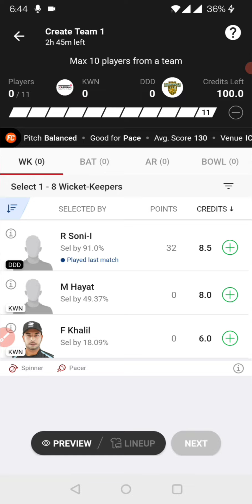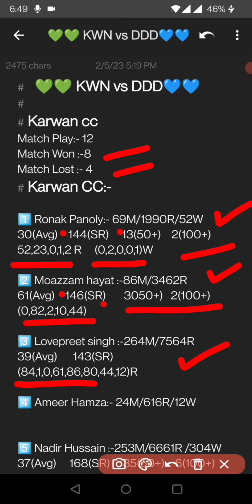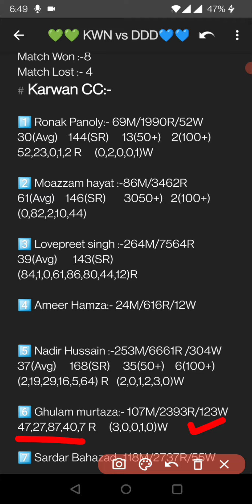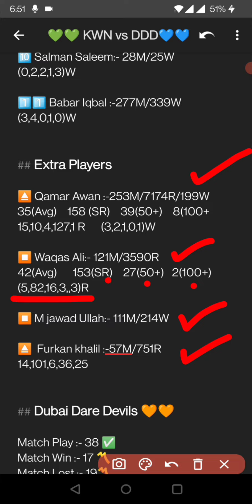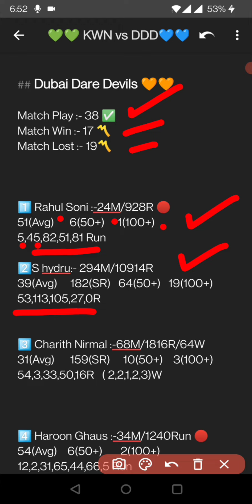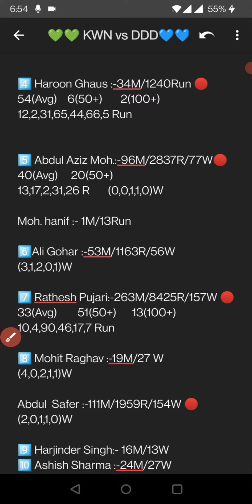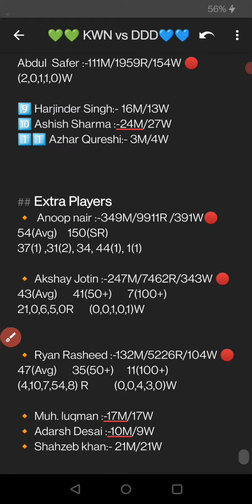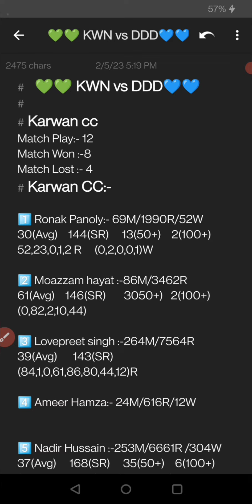KWN vs DDD prediction, KWN vs DDD dream11 team, KWN vs DDD dream11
kwn vs ddd
kwn vs ddd dream11 prediction
kwn vs ddd dream11
kwn vs ddd dream11 team
kwn vs ddd match
kwn vs ddd dream11 prediction today match
kwn vs ddd dream11 team prediction
kwn vs ddd match scorecard
kwn vs ddd scorecard
kwn vs ddd records
kwn vs ddd players record
kwn vs ddd t20
kwn vs ddd player stats
dream11 team of today match kwn vs ddd
icca t20 league today match
kwn vs ddd players stats
kwn vs ddd
kwn vs ddd dream11 grand league team
kwn vs ddd gl team
kwn vs ddd dream11 fantasy